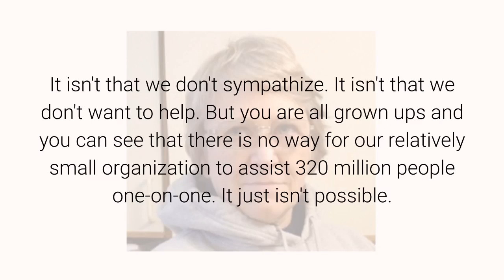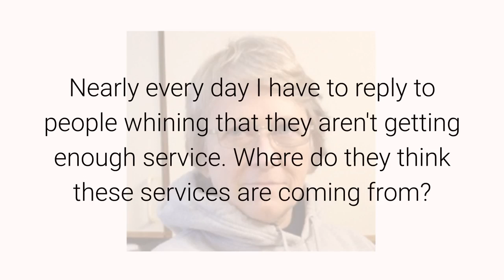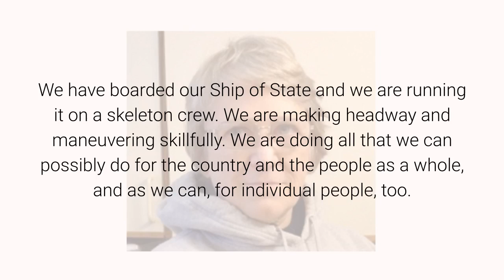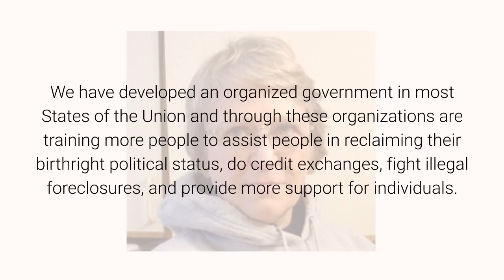Notice That I Am One Lawful Person January 14, 2020 By Anna Von Reitz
I don't have super powers. I don't have unlimited time. I don't have unlimited space. I don't have unlimited help. I don't have unlimited resources of any kind. I don't have the immediate answer to every question and every need.

I get on average several thousand emails a day. I get several hundred pieces of mail every single day.
We, my team and I, do our best to share the results of our research and our legal and diplomatic work, but it is a gross understatement to say that we are stretched thin and often exhausted.

It isn't that we don't sympathize. It isn't that we don't want to help. But you are all grown ups and you can see that there is no way for our relatively small organization to assist 320 million people one-on-one. It just isn't possible.

That is why we have made and continue to make the effort to educate your State Coordinators and also to educate you directly--- to better enable you to "know who you are" and defend yourselves and develop court-admissible evidence in your own behalf in support of your position as an American.

There are many, many issues to address --- everything from "lawful postage" rates to child custody to income taxes and beyond. As we are currently set up and funded --- by donations --- we can't address them all.

Every day I get up and I have to pick and choose what I can do today.

Everyone reading this needs to consider--- what can I do today to help myself or help someone else get through this? --- in exactly the same way I do.

There are those who are used to the Nanny State, and who assume that we should be able to hand out welfare and do all the things that they are used to receiving from THEIR government, but that is not and never was our government.

Self-governance is an entirely different prospect.

Nearly every day I have to reply to people whining that they aren't getting enough service. Where do they think these services are coming from?

If you self-govern, they come from where?

A Simple Tool to Preempt Colds, Flu and Relieve Seasonal Allergy Symptoms